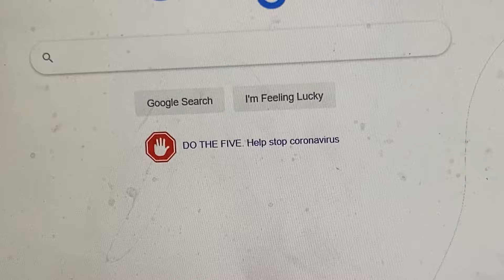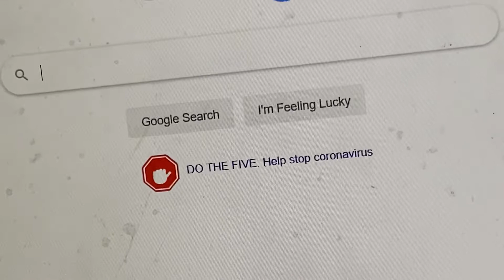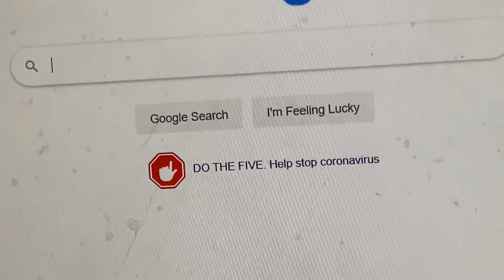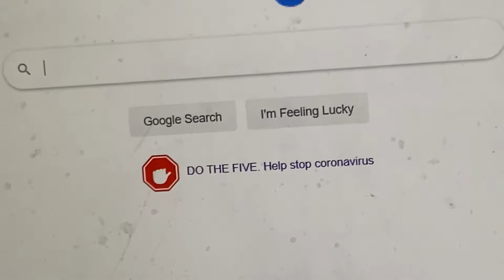Warning of coronavirus crazy